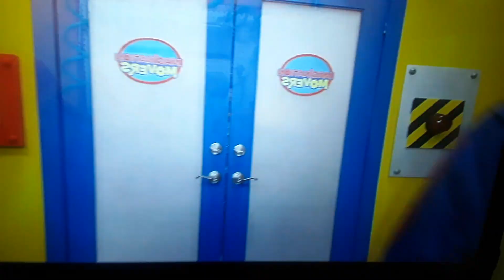Dave made a robot cleaner!😃😃😃🤖🤖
how fascinating it would clean up easier and faster inno time!😁😀😁😀